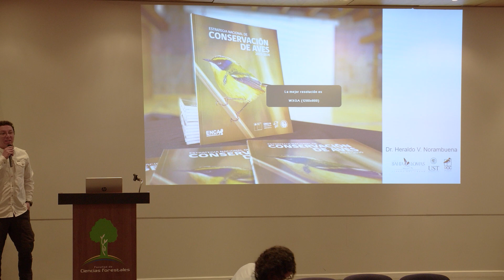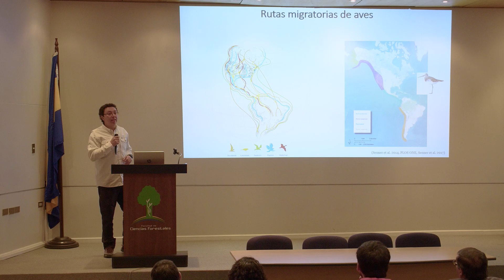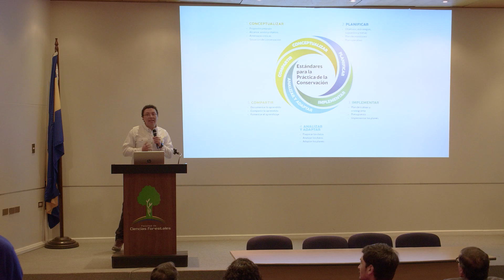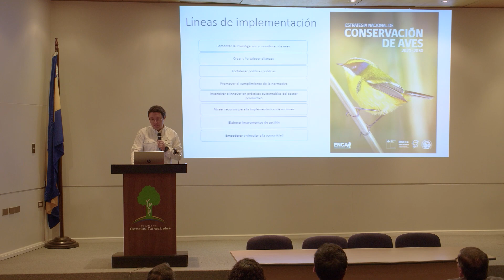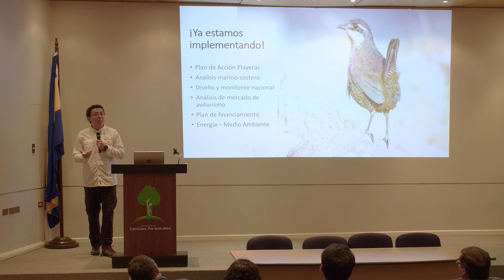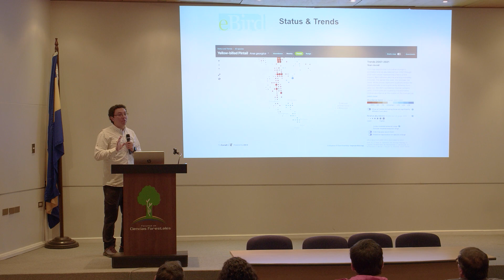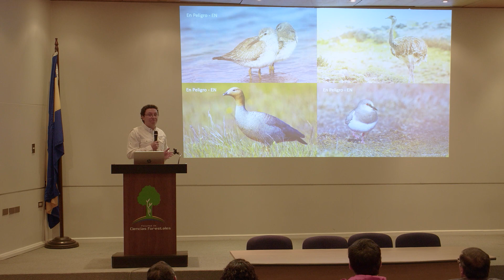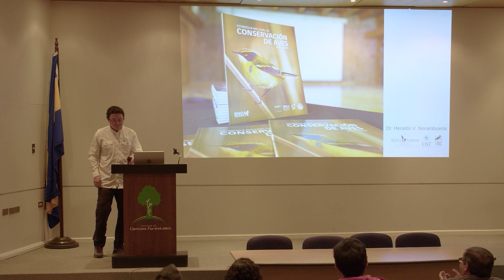Dr. Heraldo Norambuena, charla ENCA, en Alumni FCF-UdeC Ing. en Conservación de Recursos Nat.